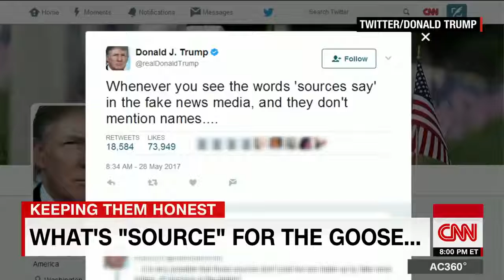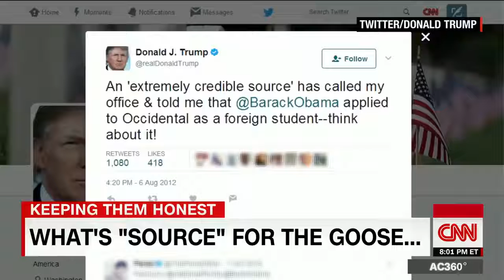TERRIBLE! Anderson Cooper Calls Trump On His HYPOCRISY on using anonymous sources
Anderson Cooper Calls Trump On His HYPOCRISY on using anonymous sources